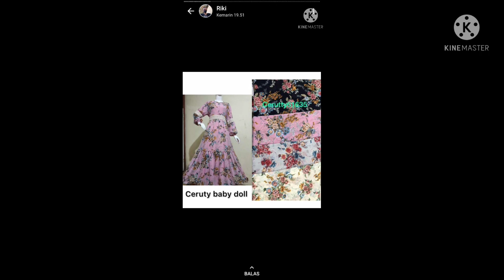Model Gamis Terbaru Trend Lebaran 2022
Mutia Collection Gamis Dan One Sed Terbaru Model Kekinian untuk Lebaran  Super Cantik Dan Mewah  dan gamis syar,i terbaru  model simple  dengan tunik I long tunik kotak bunga-bunga  mewah I midi dress import cocok untuk muslimah bisa lebaran kondangan.

Rekomendasi baju gamis lebaran  terbaru I  setelan one sed  terbaru 2022 | Baju tunik terbaru 2022  | baju long tunik terbaru 2022,one sed terbaru ,midi dress import model simple terlihat mewah

Untuk menanyakan stok, harga & info lainnya, Silahkan Srenshot baju yg kakak inginkan,
kirim ke salah satu adminnya:
👉 Admin